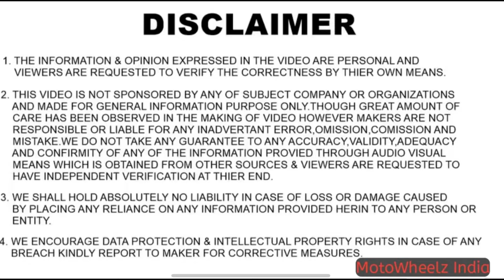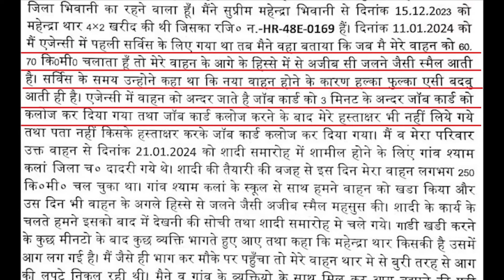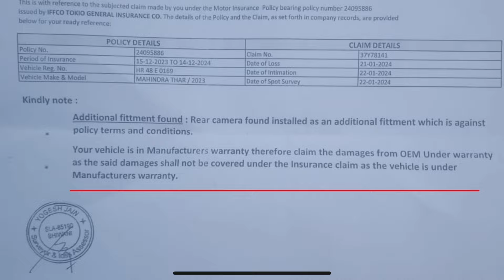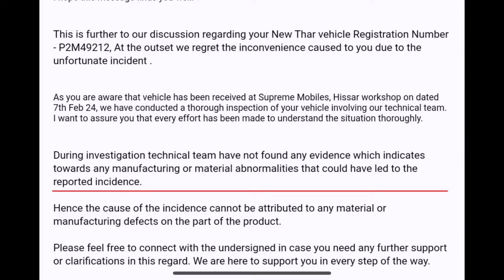Poori Thar Jal kar Rakh, Ab Paisa kon Dega ?? Thanks to @PrateekSingh0522 | MotoWheelz India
Hello Guys,

Poori Thar Jal kar Rakh, Ab Paisa kon Dega ?? Thanks @PrateekSingh0522  | MotoWheelz India

Harvendra Dhillon